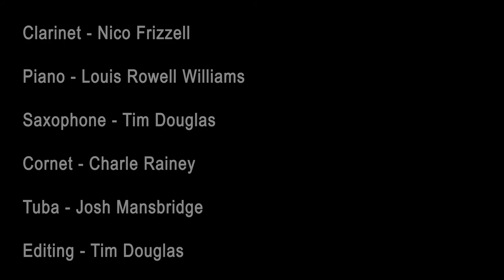Song for Health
Song for Health by Steven Verhelst, performed by members of the Nelson College Concert Band in May 2020.